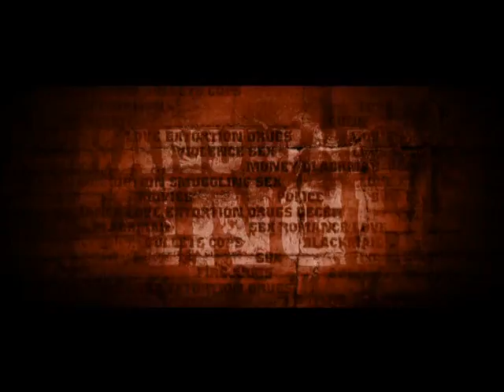'shagird' First Look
Title : Shagird theatrical
Movie : Shagird
Star cast : mohit ahlawat, nana patekar
Music Label : T-Series

Shagird is Anurag kashyap new film.It is action/crime based movie releasing on May 13,2011.